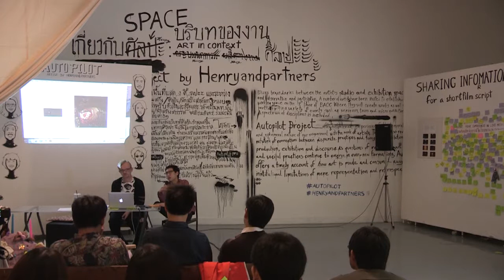bacc - Y.A.N Autopilot : Professional Practice for Artist by Brian Curtin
EXHIBITION EDUCATION AND ACTIVITY : กิจกรรมนิทรรศการ Young Artist Network

Professional Practice for Artist by Brian Curtin
Brian Curtin is an Irish-born lecturer, art critic and curator contemporary art based in Bangkok

วันเสาร์ที่ 17 มกราคม 2558 เวลา 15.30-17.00 น.
สถานที่ นิทรรศการชั้น 7 หอศิลปวัฒนธรรมแห่งกรุงเทพมหานคร

ติดต่อสอบถามเพิ่มเติมได้ที่ ฝ่ายนิทรรศการ หอศิลปวัฒนธรรมกรุงเทพมหานคร